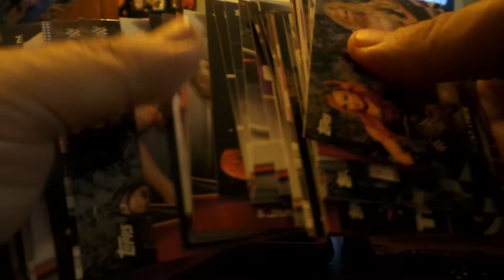Topps WWE Divas Revolution